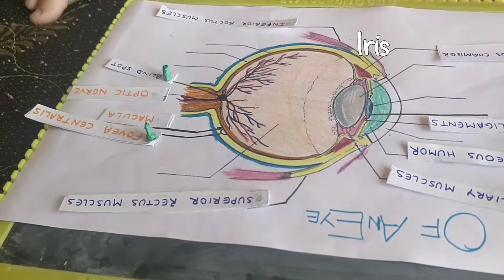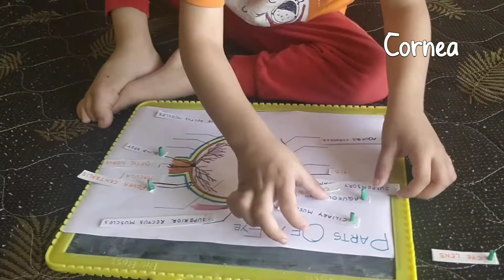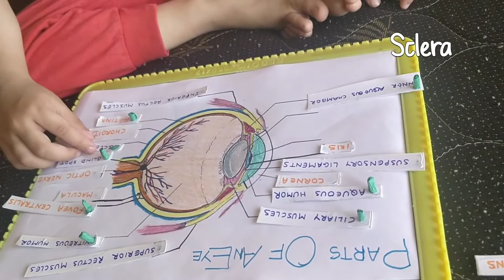Eye anatomy | Parts of an Eye by Pratishth Shukla